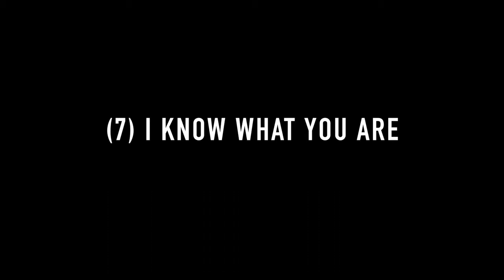Heretics Song by Song Part 3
Dream the Electric Sleep's Matt Page talks about each song from their recent album, Heretics. This episode contains comments on the songs I Know What You Are, Fist to Face, Lost Our Faith.